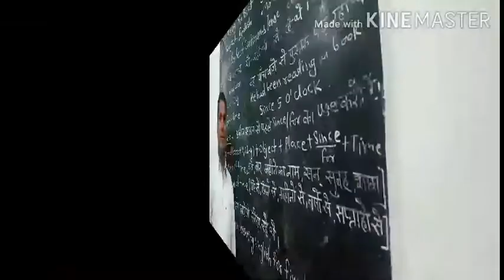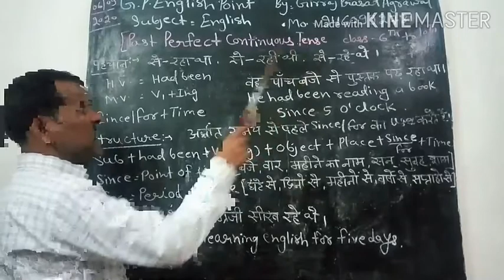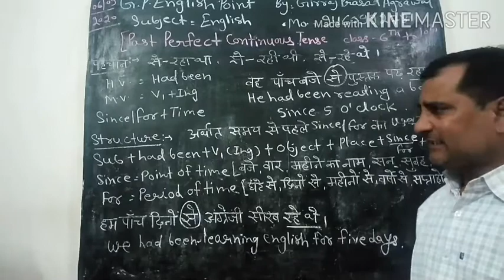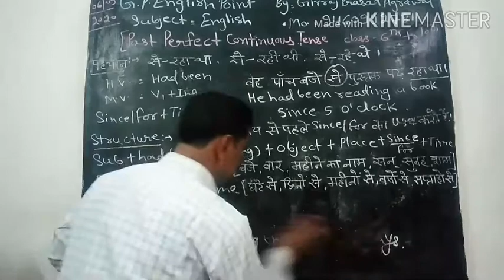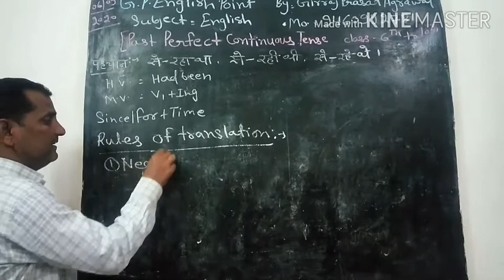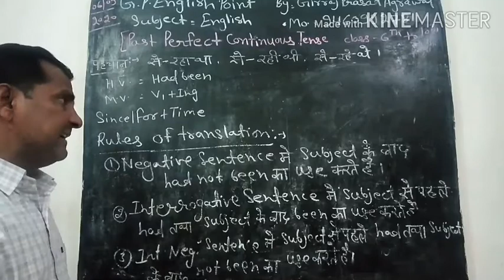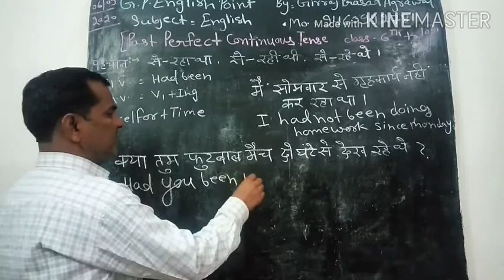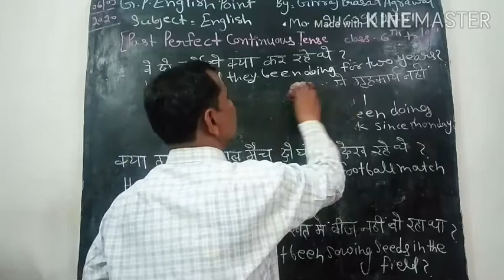Tense ( past perfect continuous tense )